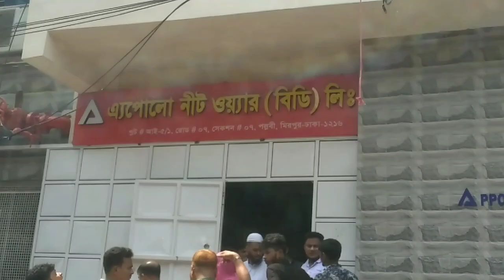আবারও নামলো গার্মেন্টস শ্রমিক বেতন বাড়ানোর আন্দোলন মিরপুর ৭ ও ১১